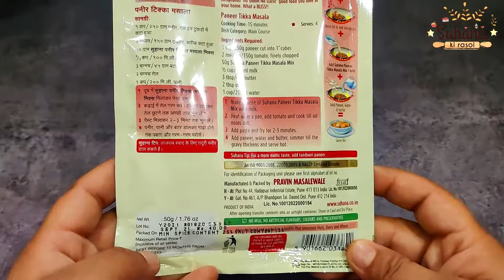Suhana Paneer Tikka Masala Mix (No Onion No Garlic) Jain Recipe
हेलो फ्रेंड्स! आज मैं सुहाना पनीर टिक्का मसाला बिना प्याज़ और लहसुन के रेसिपी बनाना शिखाउंगी। यह बहुत ही आसान रेसिपी है। वीडियो को पूरा देखे और लाइक करना न भूले।